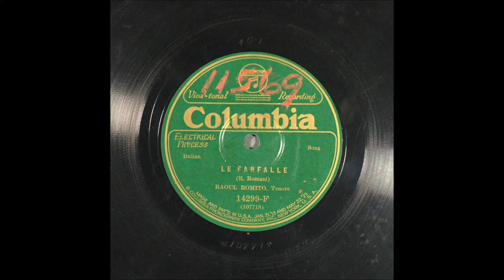Raoul Romito - Le farfalle (R. Romani) 1927